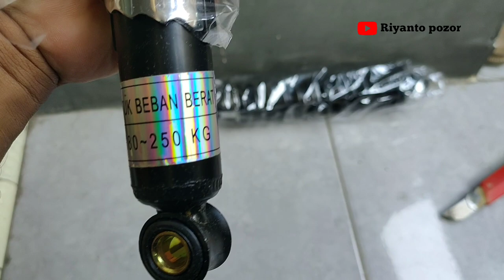CARA MEMBUAT ANGKUTAN TEMPE LEBIH RINGAN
caranya dengan mengganti ban dengan ban tubeless dan sokbreker khusus untuk beban berat, menurut saya penggantian ini bekerja dengan baik...